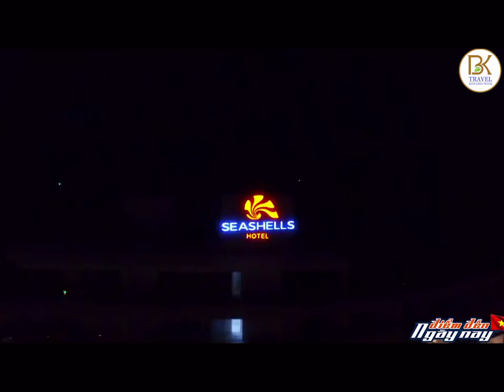SEASHELLS PHÚ QUỐC HOTEL & SPA - ĐẶT PHÒNG KHÁCH SẠN 5 SAO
Seashells Hotel & Spa Phú Quốc tọa lạc tại trung tâm của Đảo Phú Quốc, là nơi dừng chân tuyệt vời khi bạn đặt chân đến một trong những hòn đảo đẹp nhất Việt Nam. Với vị trí trực diện biển cho phép khách có thể tiếp cận với bãi cát vàng nhẹ và làn nước trong xanh đẹp như tranh của đảo. Đồng thời rất thuận tiện để đi đến các khu mua sắm, giải trí và tìm hiểu cuộc sống về đêm cách đó vài phút đi bộ. Ngoài ra Sân bay Quốc tế Phú Quốc chỉ cách khách sạn 20 phút lái xe.

Với 252 phòng và suite hướng biển và hướng thành phố của chúng tôi mang đến những trải nghiệm chưa từng có cho khách hàng. Khám phá 4 nhà hàng & sảnh đón khách với các phong cách ẩm thực riêng biệt. Nhà hàng Coral phục vụ ăn uống cả ngày với các đặc sản Phú Quốc và các món ăn quốc tế hấp dẫn trong khi Anchor Bistro nối tiếp bằng các món nướng tuyển chọn và bộ sưu tập rượu vang đặc biệt để kết thúc một ngày dưới ánh hoàng hôn lãng mạn. Tìm kiếm sự bình yên bên trong tại Sea Serenity Spa, nơi kết nối cơ thể và tâm hồn. Lấy cảm hứng từ các liệu pháp phương Đông, Spa của chúng tôi mang đến cho bạn một nơi nghỉ dưỡng bình dị, tạm rời xa cuộc sống nhộn nhịp trở về một ốc đảo với hương thơm thư giãn. Các tiện nghi khác bao gồm sảnh Lobby Lounge, Cocoon Beach Lounge, tiệm bánh Shell Bakery, phòng tập Boat Gym và câu lạc bộ trẻ em Turtle Kid’s Club.
Bên cạnh đó khách sạn cung cấp các trang thiết bị hội nghị & hội họp hiện đại với không gian chức năng rộng 970 mét vuông. Internet tốc độ cao trang bị sẵn trong phòng và toàn khách sạn.